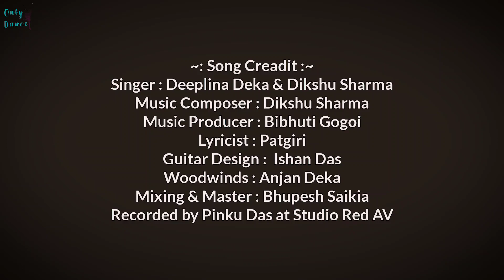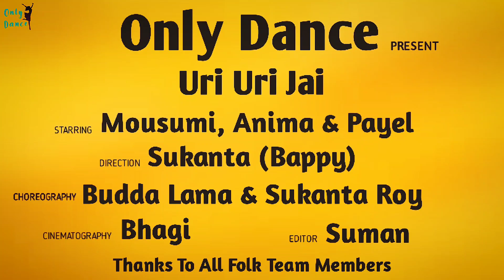Uri Uri Jai || Deeplina Deka || Dikshu Sharma || Cover Dance by Mousumi, Anima & Payel | Only Dance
Uri Uri Jai || Deeplina Deka || Dikshu Sharma || Cover Video Dance by Mousumi, Anima & Payel

             ~: Song Creadit :~

Singer : Deeplina deka
Music Composer : Dikshu Sharma
Music Producer : Bibhuti gogoi
Lyricist : Patgiri
Guitar Design : Ishan Das
Woodwinds : Anjan deka
Mixing & Master : Bhupesh Saikia
Recorded by Pinku das at Studio Red AV

 ~: Video Credit :~

Direction
Sukanta Roy ( Bappy)

Choreography
Budda Lama & Sukanta Roy

Performance
Mousumi, Anima & Payel

Make up
Pritama

Cinematography
Bhagi

Edit
Suman

Thanks To All Team Members